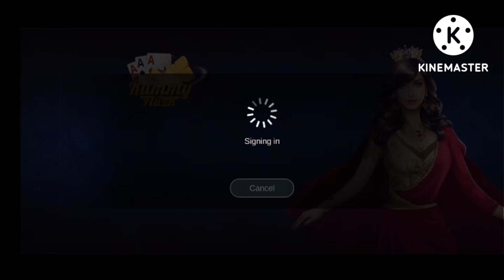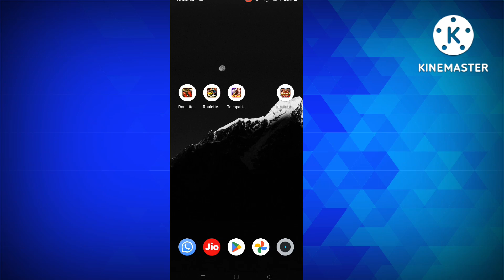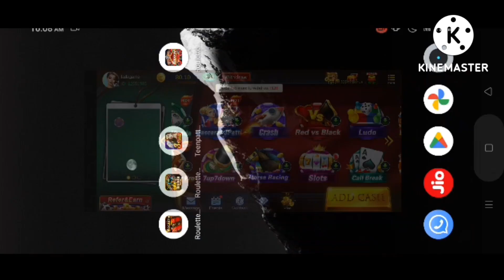teenpatti flush withdraw problem || roulette series withdraw problem || teenpatti flush withdrawal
all earning games